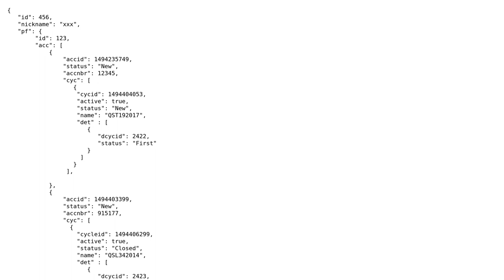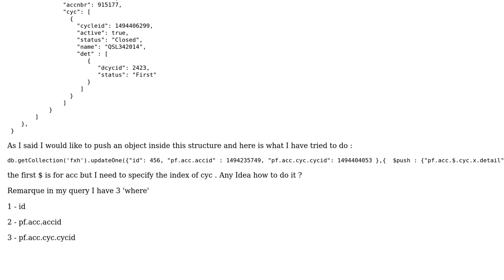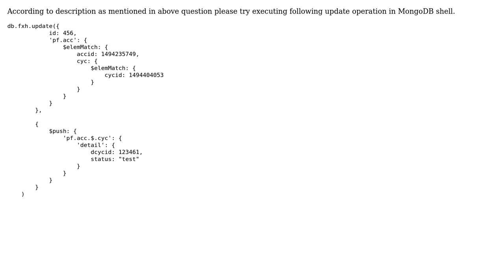push array in nested Object using mongodb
With thanks & praise to God, and with thanks to the many people who have made this project possible! | Content (except music & images) licensed under CC BY-SA | Music | Images & others | With thanks to user Rubin Porwal user K Oul and the Stack Exchange Network Trademarks are property of their respective owners. You are responsible for your own actions.